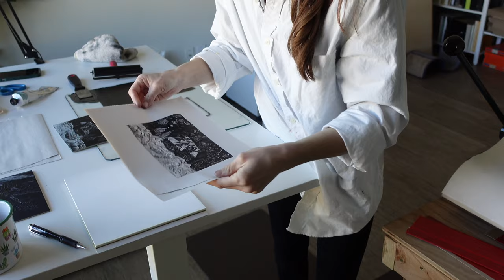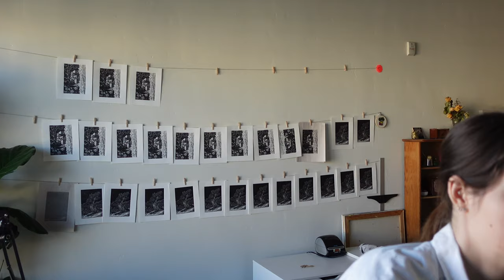Printmaking Process Studio Vlog | Linocut Block Print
My Art Supplies List:

Main Carving Tool
* I also occasionally use this set
Sharpening Leather block
Sharpening Stone
* Not my exact stone, but same material
Blocks 5x7 inch
Paper for 5x7 inch prints
Blocks 8x10 inch
Paper for 8x10 inch prints
* This is a good alternative
Black Ink

This list was compiled from years of trial and error with many different materials, tools, inks, and paper. You can find most of these items at a local art store, or order from the websites below. Shop around for the best price you can find!

McClain’s - love this online printmaking store! (US based)

My Press:
Conrad Machine Co.